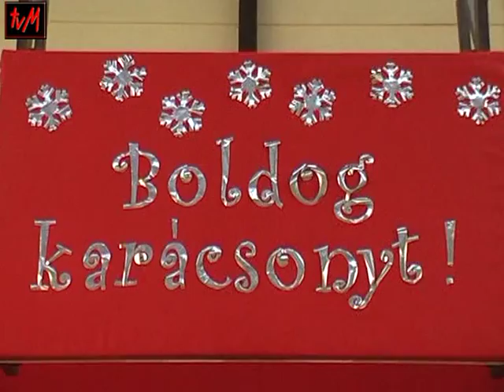Megyaszói események archívuma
Karácsonyi műsor - Általános iskola - Megyaszó